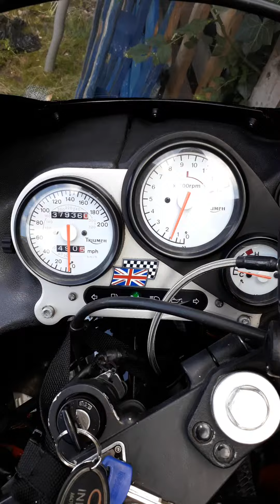Triumph sprinter 900